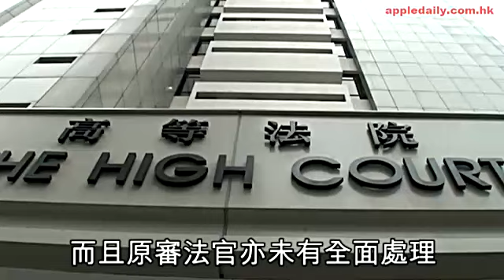志雲有喜喜 貪污案再審有道理